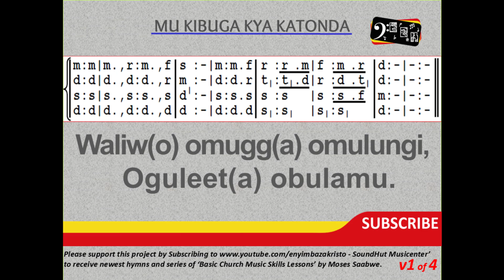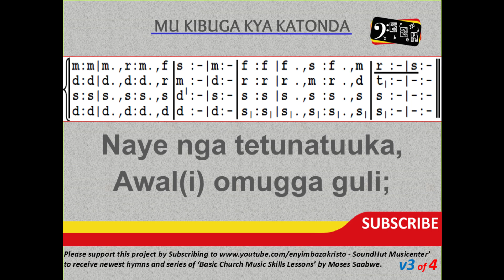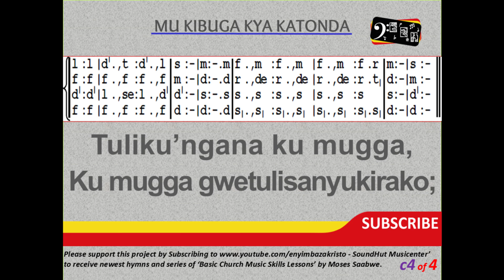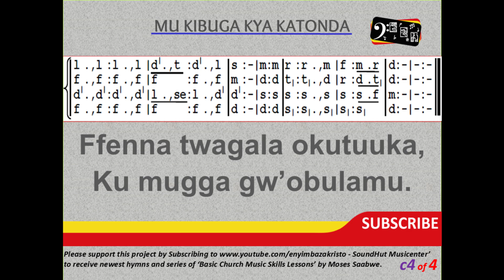176 Mu kibuga kya Katonda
You are invited to support our ministry